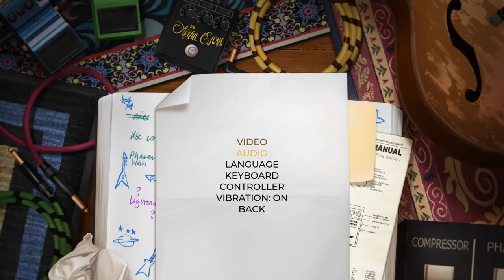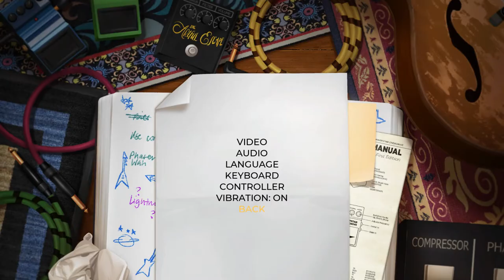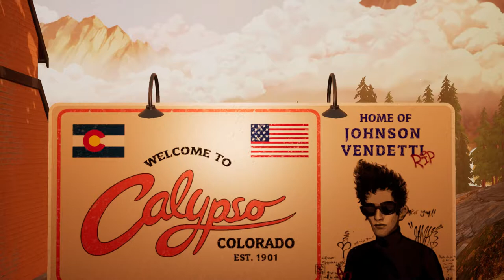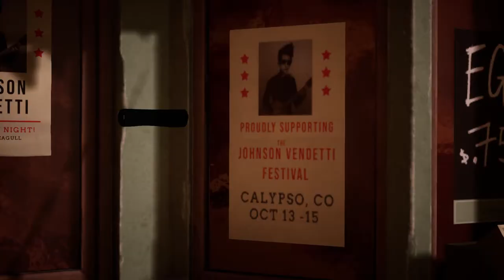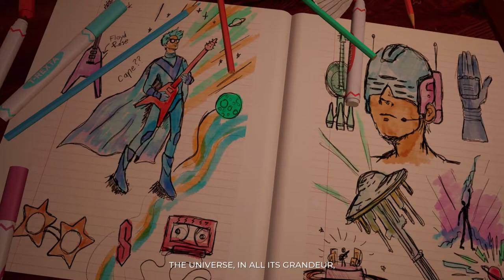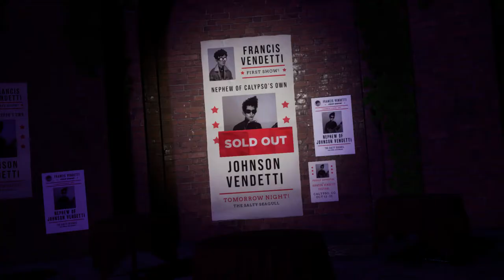The Artful Escape (PC) - Gameplay footage